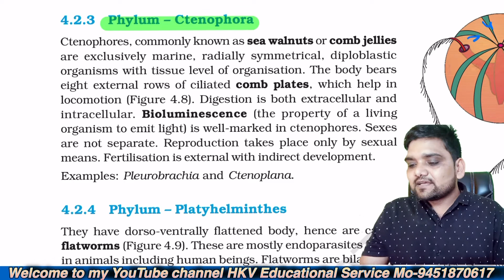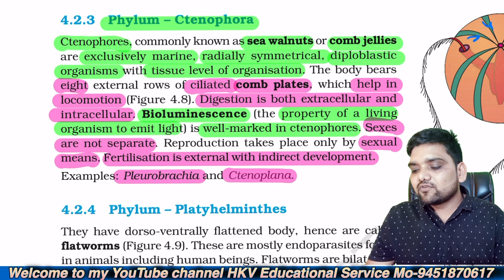Animal kingdom class 11 phylum-ctenophore